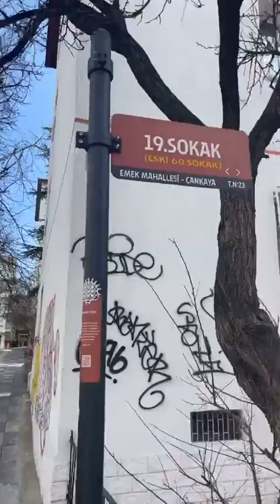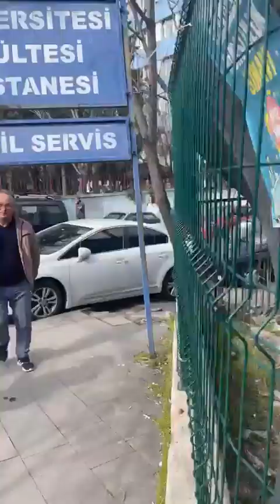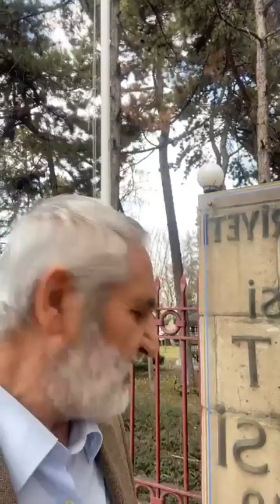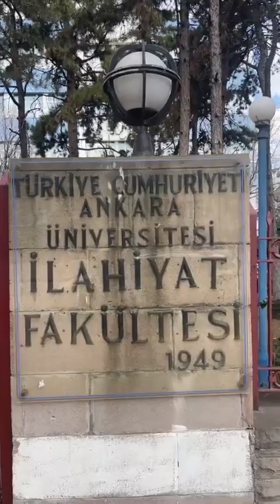Ankara Üniversitesi İlahiyat Fakültesi'nde Yapısal Değişikliklerden Zihniyet Değişikliğine Giden Yol